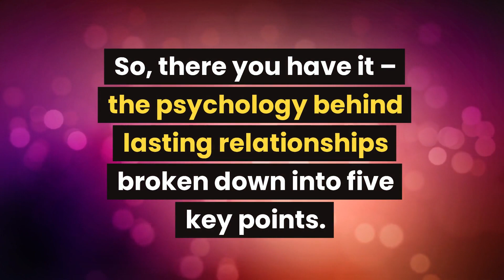Here's What Long Lasting Relationships All Have in Common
In this thought-provoking video, we unlock the secret to establishing lasting relationships that stand the test of time.

⭐️ Make ANY Man Obsess Over You (Using Male Psychology)

If you've ever wondered how to cultivate a love that goes beyond the ordinary, you're about to discover the ultimate guide to achieving everlasting love. With insightful tips and expert advice, we dive deep into the essence of building strong connections and maintaining them throughout life's ups and downs.

Our team of relationship experts have curated the most effective strategies and time-tested techniques to help you nurture and preserve a love that lasts. Through this comprehensive guide, you'll gain invaluable insights into communication, trust-building, and problem-solving methodologies that can transform your relationships. We believe that understanding and applying these principles will pave the way for deeper connections, enhanced understanding, and a profound bond that will endure any challenges that may arise.

Join us as we unravel the mysteries of successful relationships and reveal the key ingredients that lead to everlasting love. Our mission is to empower individuals, couples, and families to build and sustain meaningful connections that thrive in today's fast-paced world. Whether you're embarking on a new relationship or seeking to strengthen an existing one, this video will serve as your compass in charting the course towards thriving, long-lasting love.

Be prepared to be inspired, challenged, and encouraged to take the necessary steps towards building the fulfilling relationship you deserve.

CHAPTERS:
0:20 Lasting relationships: simpler than you may imagine
0:50 Number 5
1:30 Number 4
2:08 Number 3
3:16 Number 2
3:50 Number 1

Welcome to Your Happier Self, your go-to destination for empowering dating advice, practical psychology insights, and relationship wisdom! As a rapidly growing authority in the realms of social psychology and self-development, we are committed to guiding individuals towards their happier, more fulfilled selves. From dating tips and relationship advice for women to delving into the nuances of human psychology and personality types, we cover it all.

At Your Happier Self, we bring you the best in self-help, delivered by experts and rooted in scientific principles. Our mission is to make the transformative power of social psychology accessible to everyone, offering the keys to personal excellence in various aspects of life. Whether you're seeking practical insights on happy relationships, cultivating a high-value persona, or enhancing your attractiveness, our channel is your resource for personal growth and self-discovery.

Unlock the door to a more fulfilling life with our engaging content that spans relationship psychology, social psychology, and self-development.